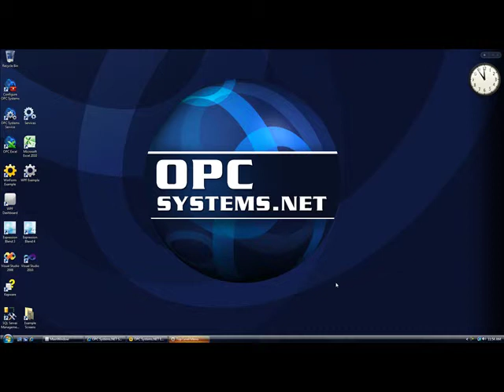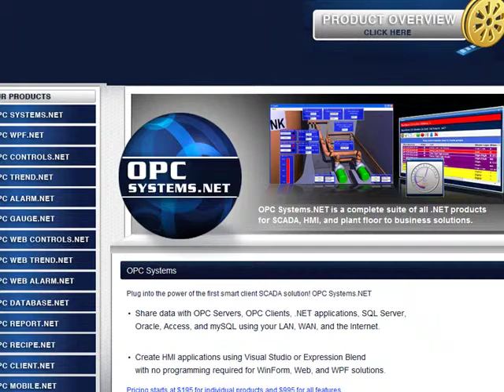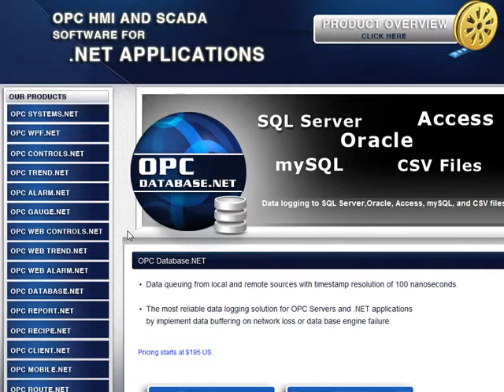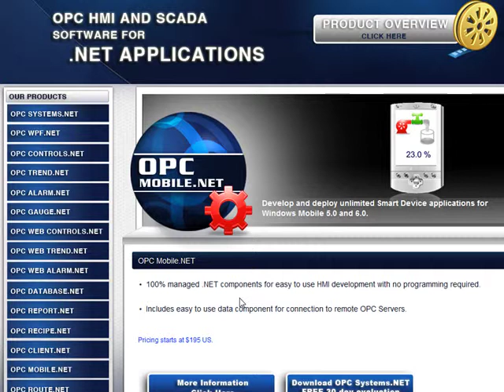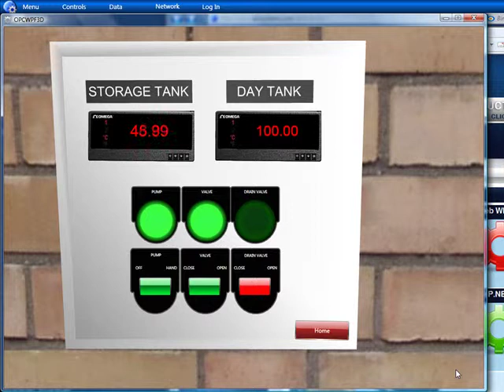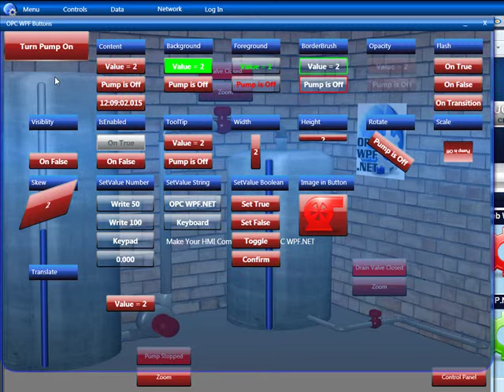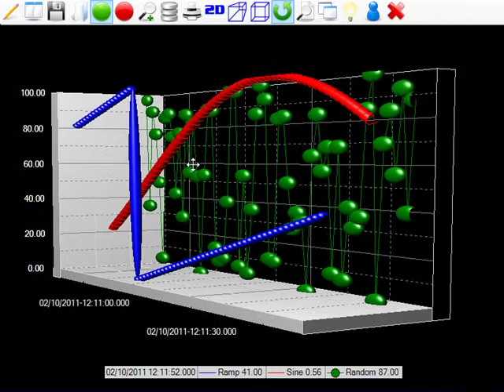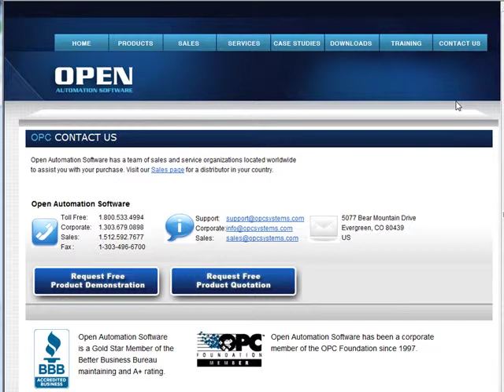Overview of SCADA software for Visual Studio Applications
Overview of Visual Studio applications for SCADA and HMI systems.